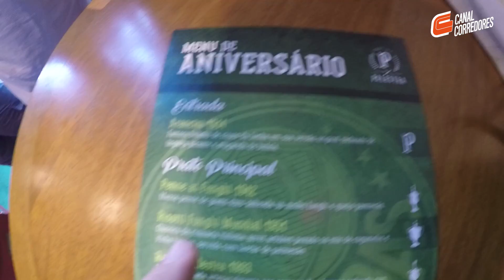Correndo onde ninguém jamais correu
Tivemos um dia agitado em São Paulo. Primeiro a Brooks, uma marca bacanuda de tênis que está chegando ao Brasil, nos levou pra correr num lugar nunca antes pisado por pés de corredores. De lá, foi a hora de um legítimo gambá invadir o chiqueiro numa missão infiltrada.